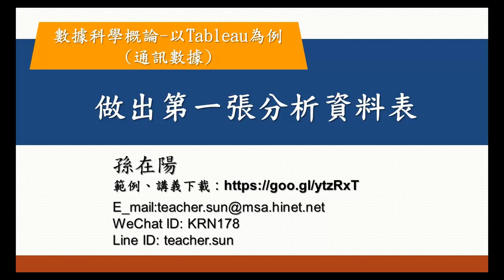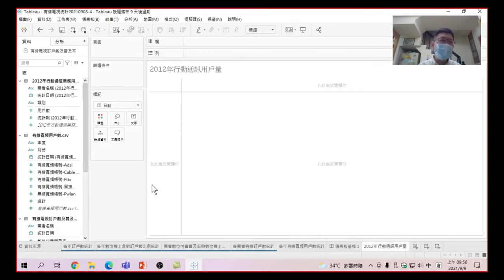數據科學概論-以Tableau為例(通訊數據)-自動關聯與聯合-33 做出第一張分析資料表:當我們把不必要的資料篩選掉之後,接下來我們就可以製作第一張資料表,跟著這節課的節奏,你也可以完成。(有字幕)